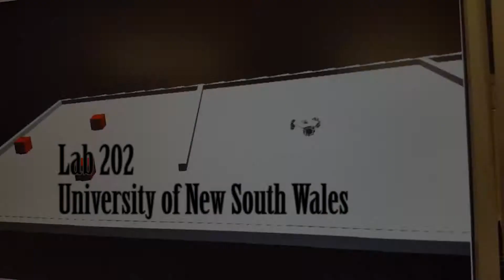UNSW Lab 202 Milestone 4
Milestone 4 video for NIARC 2015 team "Lab 202" from UNSW.
The aim of this milestone is to demonstrate navigation.